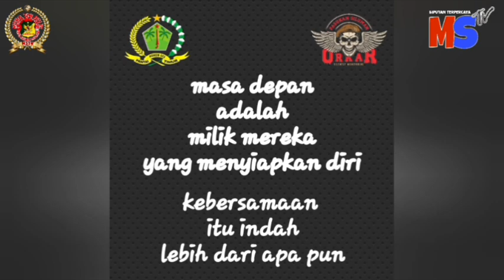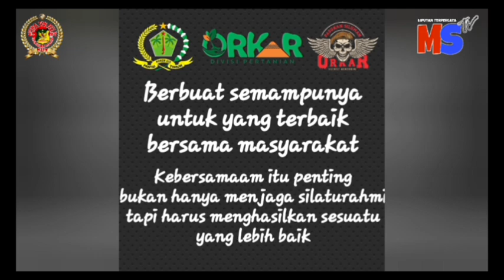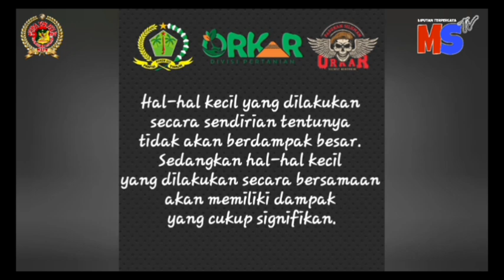Kegiatan Babinsa Serka Edy Sunarto